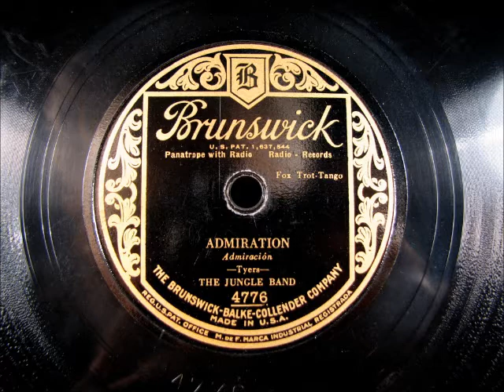ADMIRATION by The Jungle Band (Duke Ellington) 1930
ADMIRATION by The Jungle Band (Duke Ellington), recorded in 1930